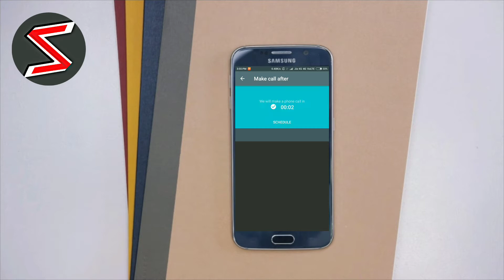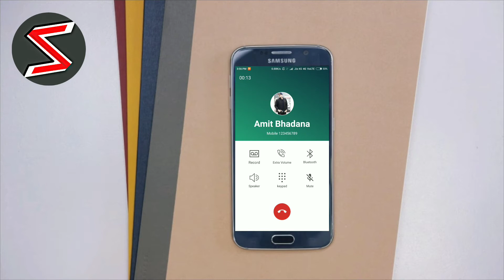J2 2016 & J2 Pro Phones Hidden Call Trick 2018 | Amit Bhai Calling😱😱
Hello everyone mera naam Siddharth hai aur aaj ke iss video me mai aapse baat krne wla hu j2 2016 aur j2 pro phones ke hidden call trick ke bare me.